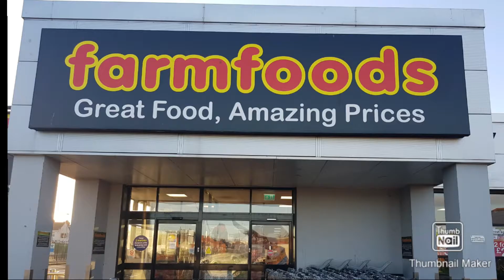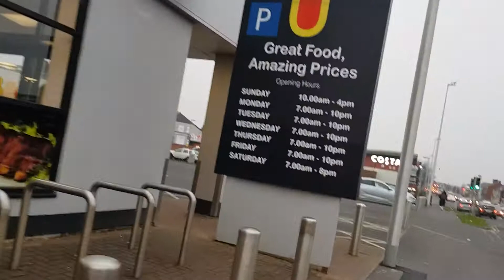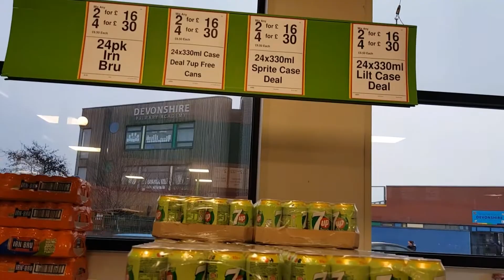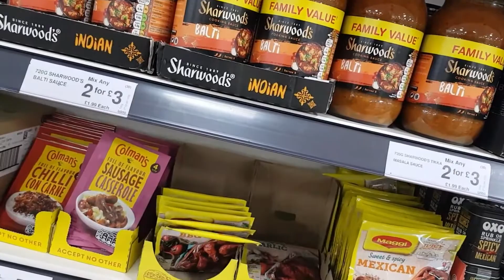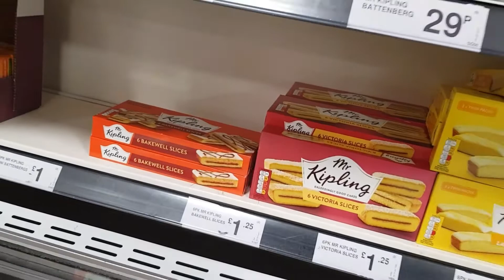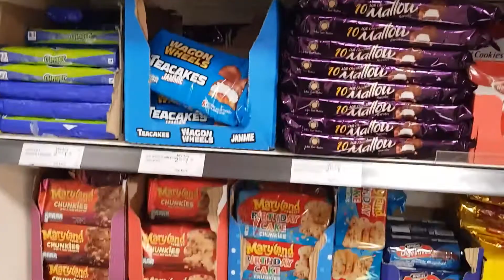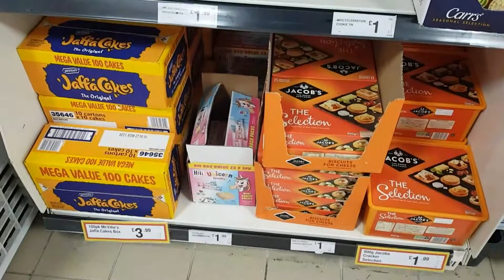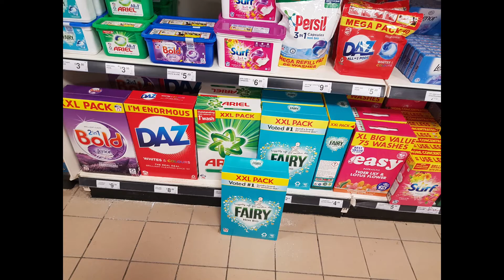Farmfood shopping/Shumyla vlog